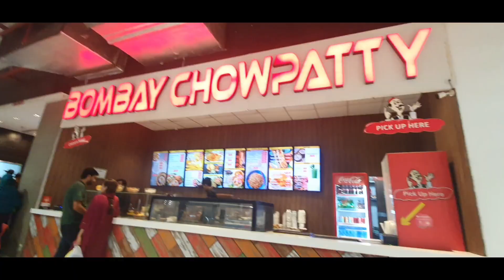its my Birthday vlog | family time | dinnerwith husband🥰@sanasvlogs220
dinner with husband/ birthday celebration/ family time/ fun day vlog